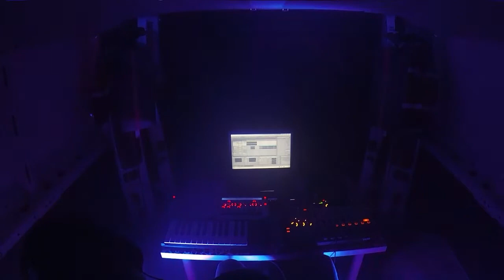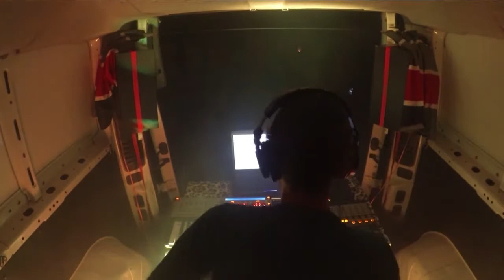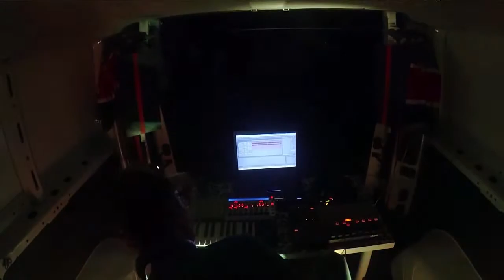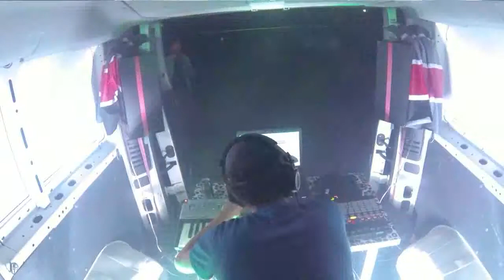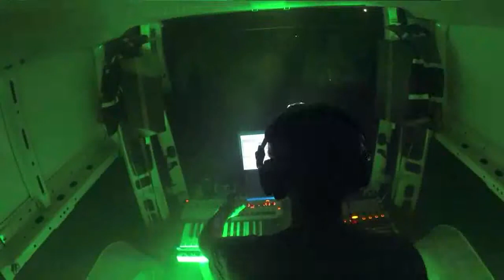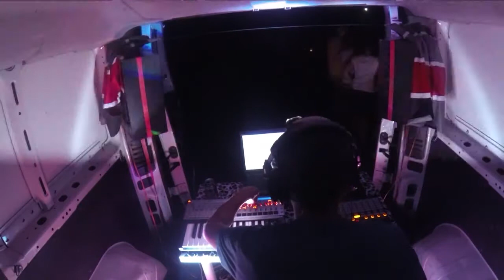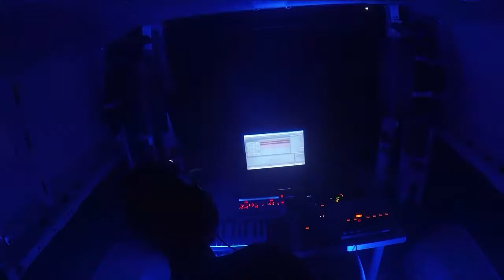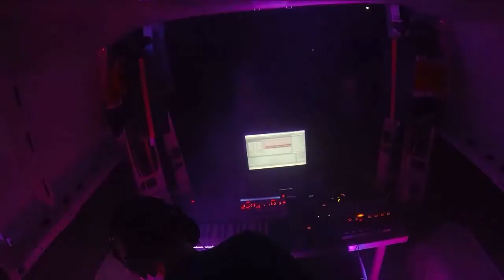Elektroliryka - set ogrodowy u Dodi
Co można zrobić z Fiatem Ducato? Można jeździć nim do pracy na plany filmowe. Można go przerobić na campera i pojechać nim na wakacje. A można też zrobić w środku dj-kę i zagrać dla ziomów plenerową imprezę :) Marzyłem o tym, od kiedy kupiłem tę furę. I stało się! :)))

Tracklista:

0:00-1:54 - Uho & Zaq - Setup Sounds (Short Edit)
1:54-6:50 - Infected Mushroom & Hope6 - Where Do I Belong
6:50-9:49 - Fiddler ft. Mayloo - Raggastep Official
9:49-13:11 - EH!DE - Ragga Style
13:11-17:38 - Skrillex & Damian "JR Gong" Marley - Make It Bun Dem
17:38-27:02 - Holtoug - Scarecrow (Be Svendsen remix)
27:02-37:12 - Astrix & Infected Mushroom - Astrix On Mushrooms
37:12-43:05 - Ghost Rider - Be Focused (Original Mix)
43:05-48:40 - Uone & Shades Of Grey - Tame The Grain (Be Svendsen Remix)
48:40-54:41 - Infected Mushroom - Never Mind
54:41-59:53 - Umami - Seven Days (Original Mix)